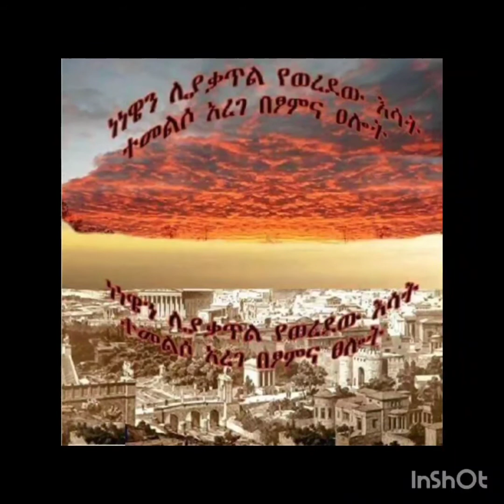ጣዕም የሌለው ስብከት:ጸሐፊ ዲያቆን ሄኖክ ኃይሌ